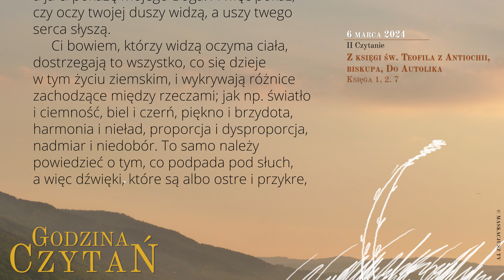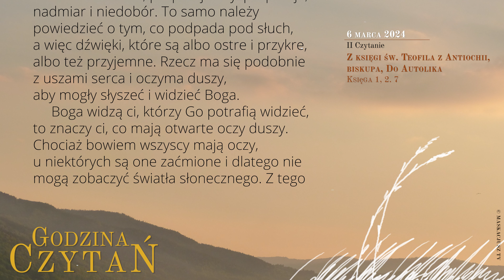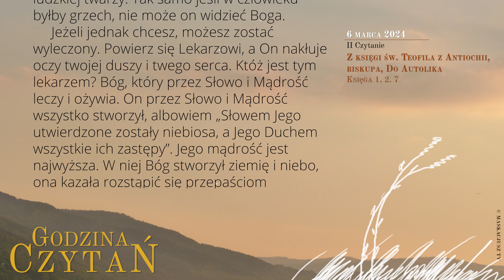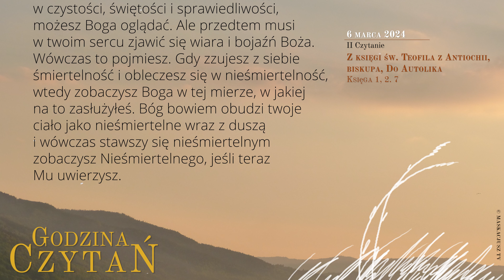GodzinaCzytań | II Czytanie | 6 marca 2024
6 marca 2024
III tydzień Wielkiego Postu
Środa

Z księgi św. Teofila z Antiochii, biskupa, Do Autolika
Księga 1, 2. 7